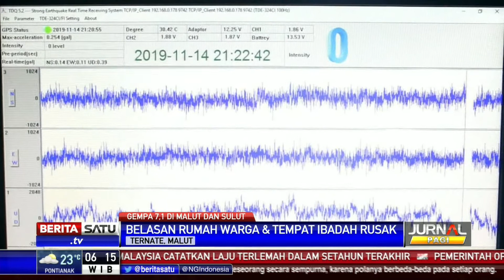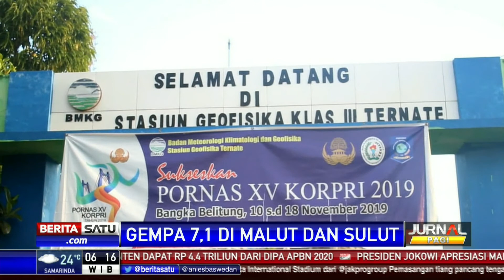BPBD Belum Tetapkan Status Tanggap Darurat di Malut Pasca-Gempa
Badan Penanggulangan Bencana Daerah (BPBD) Ternate belum menetapkan status tanggap darurat bencana di Kota Ternate, Maluku Utara. Akibat gempa bermagnitudo 7,1 yang mengguncang Kota Ternate mengakibatkan belasan rumah warga dan fasilitas umum berupa rumah ibadah dan sekolah di Kecamatan Pulau Batang Dua Kota Ternate rusak.

Facebook.com/BeritaSatu
Youtube.com/BeritaSatu